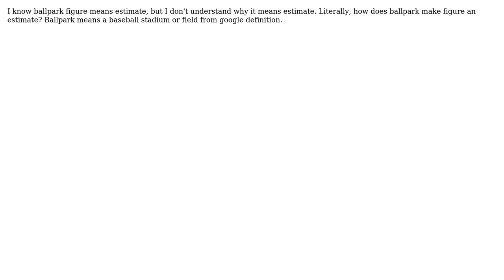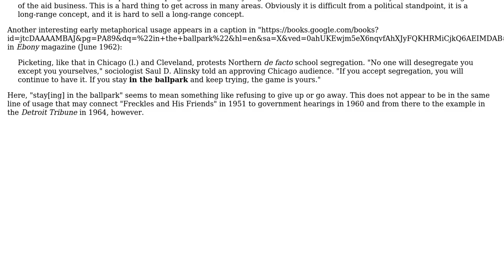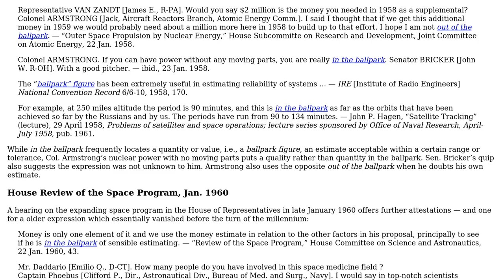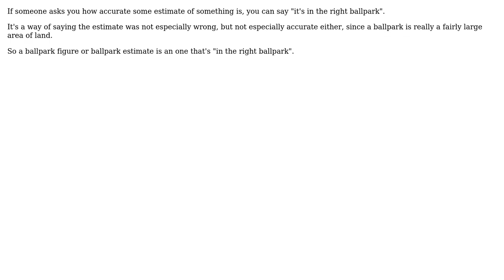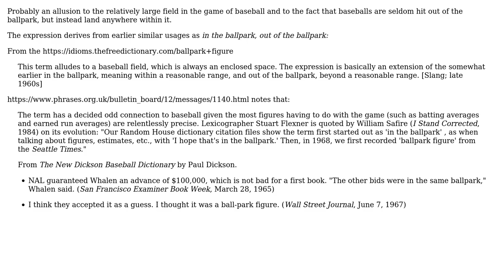Etymology of 'ballpark figure'? (4 Solutions!!)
Etymology of 'ballpark figure'?

With thanks & praise to God, and with thanks to the many people who have made this project possible! | Content (except music & images) licensed under CC BY-SA | Music | Images & others | With thanks to user user121863 user The Photon user Sven Yargs user KarlG user drerD and the Stack Exchange Network Trademarks are property of their respective owners. You are responsible for your own actions.